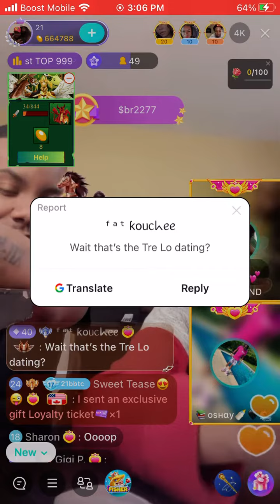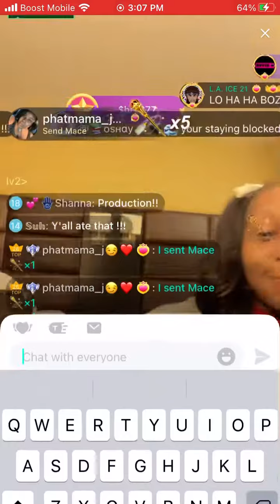21 Bad Bitch is sitting w/ Madam Lo’s ex Breon while having Lo’s new boo Tray send her $15. Lo’s mad